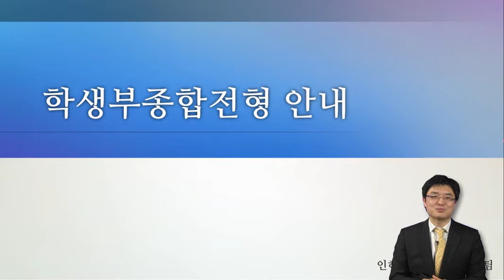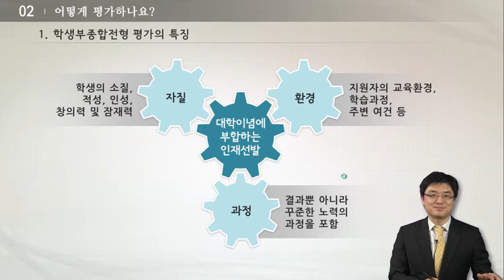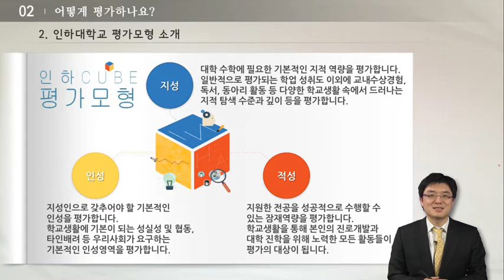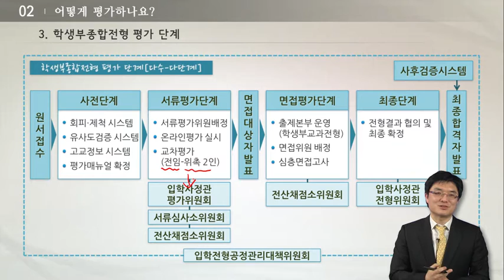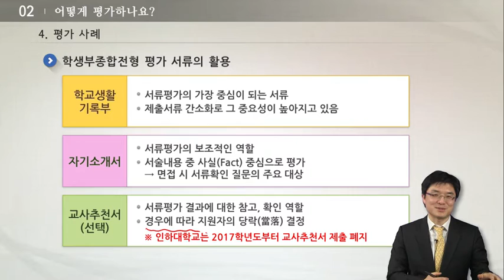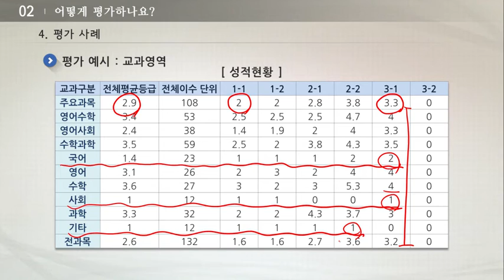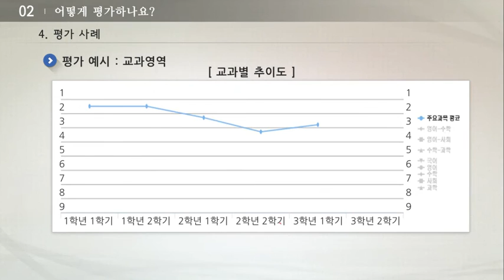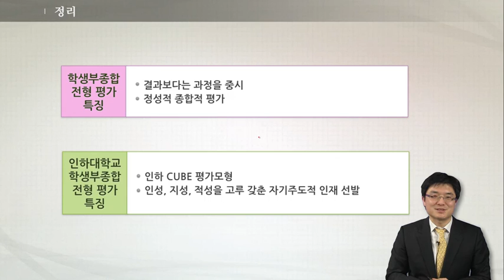학생부종합전형 안내 제1편 : 학생부종합전형의 이해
제1편 : 인하대학교 학생부종합전형의 이해
인하대학교 학생부종합전형에 대한 이해와 준비방법을 안내하기 위해 인하대학교 입학기획팀에서 제작한 동영상 강의입니다.